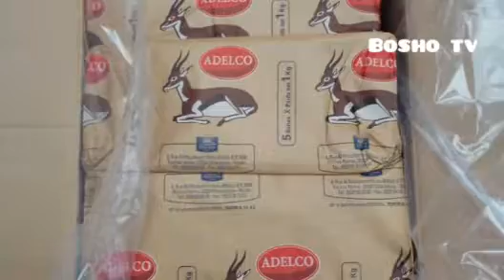Bosho tv (Bosho na Sidi)